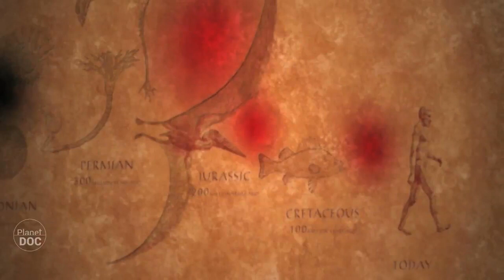Dinosaur Extinction: Massive Extinctions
Since the first animal fossil register, approximately 800 million years ago, the Earth has suffered at least twelve massive extinctions, of which five were of truly gigantic proportions.
Millions of species disappeared forever in these periods of massive deaths, but always some plants and animals remained as a point of departure for renewed diversification.
When we hear of extinctions in pre-history, we tend to think of the time when the Earth was inhabited by fabulous animals: the dinosaurs.
The dinosaurs dominated the zoology of our planet for one hundred and forty million years, a period which, in comparison with the history of our species, makes them almost eternal.

But the dinosaurs only dominated the world for a brief period of time if we compare it with the age of the Earth. Even so, they are a fascinating example of the fragility of life. Because, even though they were the most formidable, powerful beings that have ever lived on our planet, they could do nothing against the forces of the cosmos.

A force almost impossible to imagine came from space.
A medium-sized meteorite crashed into the Earth. It was neither the largest nor the most devastating of the many that have impacted against our planet, but the power of the impact was the equivalent of 10,000 times the detonation of all the nuclear weapons in the world.
The forests burnt, adding smoke to the dust raised by the impact and the eruptions of thousands of volcanoes.
The sky was covered over, preventing the sun from getting through. The climate changed radically. Without light, many plants died, and without food the great colossuses of our history disappeared from the Earth forever.
But this tragedy of the Cretaceous era was neither the first, nor the most devastating massive extinction.
A volcanic crater in the interior of the jungles of Costa Rica provides a clue to what the greatest murderers of pre-history were like.